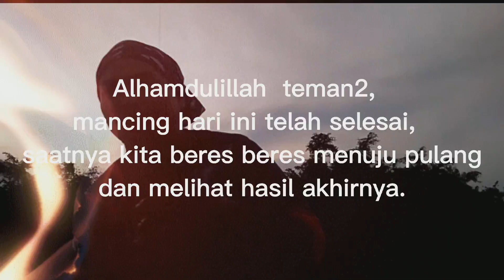🔴Duel mancing - mancing udang galah di spot yang tidak mudah ditaklukkan - mancing udang di sungai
Aktifitas duel mancing udang di spot yang tidak mudah ditaklukkan, dengan hasil akhir yang memuaskan